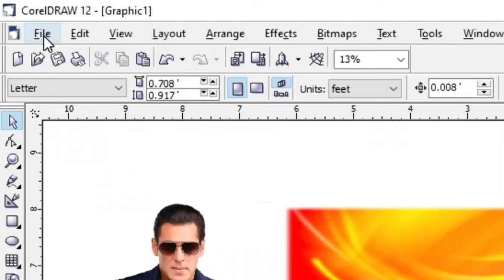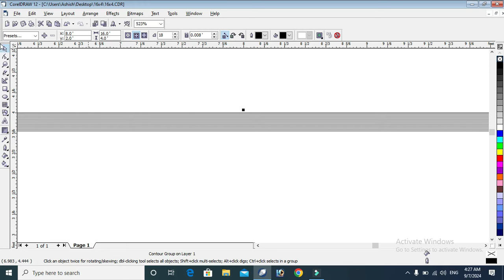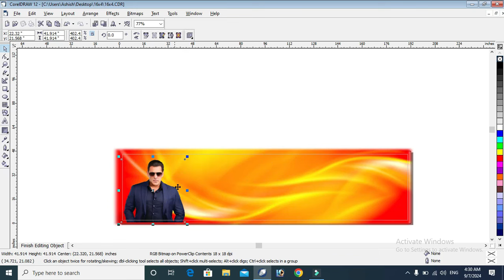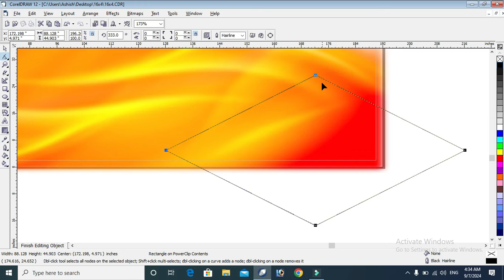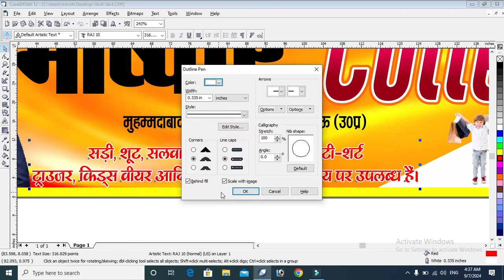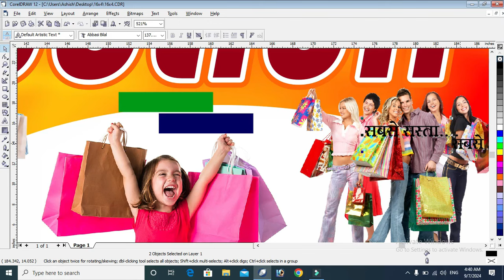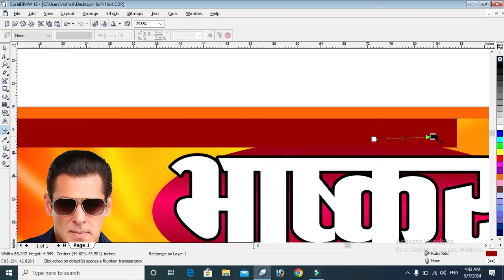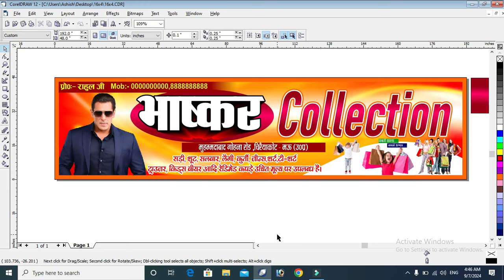Flex Kaise Banaye || Garments Shop Banner Design || How to Make Garments Shop Flex || Perfect Press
नमस्कार दोस्तों! इस चैनल पर आपका बहुत-बहुत स्वागत है।

garments shop banner design
garments shop banner design in CorelDraw
garments shop flex board design
banner design
garment shop banner design
poster design
graphic design
flex board design
garments shop banner
flex design
garment shop banner
garment shop interior design ideas
banner design in coreldraw
garment shops interior design
garments shop flex design
ladies garment shop
garment shop design
banner design
garments shop banner
banner kaise banaye
garment shop banner
how to make a shop banner
shop ka banner kaise banaye
banner kaise banaye photoshop
mobile se shop banner kaise banaye
flex banner design in photoshop
flex design kaise banaye
banner design in photoshop
clothes banner kaise banaye
clothes poster kaise banaye
dukan ka banner kaise banaye
banner kaise banaye
dukan ka poster kaise banaye
holding banner kaise banaye
pamphlet kaise banaye
poster kaise banaye
mobile se dukan ka banner kaise banaye
banner
banner design
shop banner kaise banaye
padade dukan ka banner kaise banaye
garment shop interior design
shop interior design
cloth shop interior design
clothing shop interior design
readymade shop interior design
shop interior design for clothes
menswear shop design
cloth shop interior design idea
garment shop design
clothes shop interior design
garment shop design
cloth shop counter design
cloth shop decoration ideas
interior design
clothes shop design
banner design
garments shop banner
garment shop banner
flex banner design
graphic design
poster design
cloth shop banner design
banner
shop banner design
garments banner design
banner design for garments shop
garments ki dukan flex design
mobile shop banner design
garments shop banner
garment shop banner
how to make a garment shop banner
how to open ladies garments shop
garments shop flex board
how to start ladies garment shop
how to decorate ladies garments shop
how to make 8x5 garments shop banner design in CorelDraw
garment shop flex design
banner flex kaise banaye
banner design
banner kaise banaye
garments shop banner
garment shop banner
दुकान का पोस्टर कैसे बनाएं
दुकान का बैनर कैसे बनाये
कपड़े दुकान का बैनर कैसे बनाएं
दर्जी दुकान का बैनर कैसे बनायें
दर्जी दुकान का पोस्टर कैसे बनाएं
कपड़े की दुकान का पोस्टर कैसे बनाएं
दुकान का बैनर कैसे बनाएं
मोबाइल से दुकान का बैनर कैसे बनाएं
कपड़े दुकान का पोस्टर कैसे बनाएं
cloths गारमेंट शॉप बैनर कैसे बनाएं
flex board design
graphic design
banner design
flex design
poster design
shop board flex designs
garment shop flex board design
garments shop banner
garment shop banner
board design
garments shop banner
garment shop banner
cloth shop banner design in corel draw
cloth shop banner designe
banner design
garments shop banner design cdr file
mens garments shop flex banner design
cloth shop flex banner
cloth center banner editing
cloth shop flex banner design